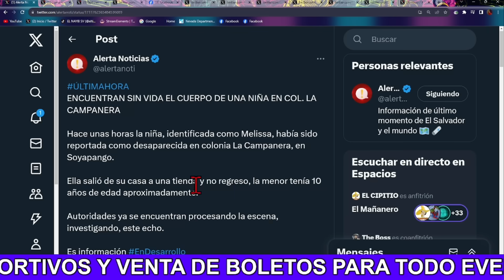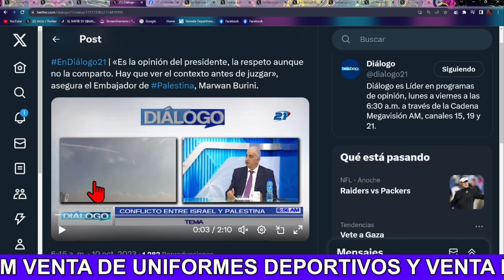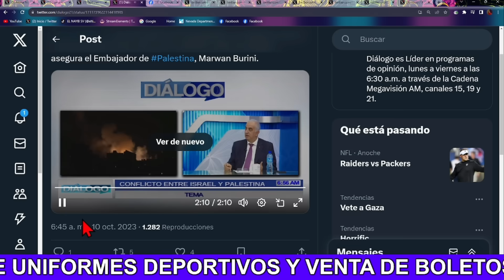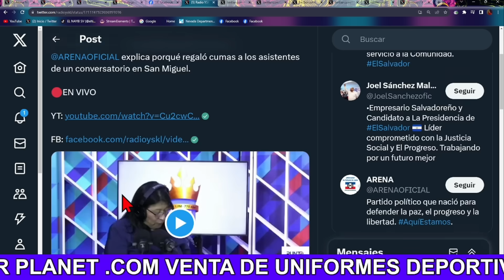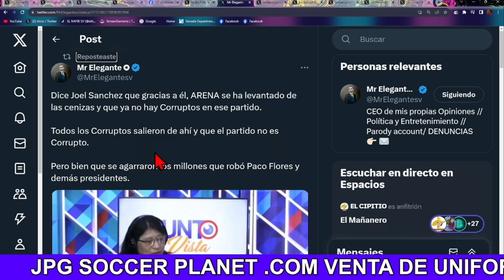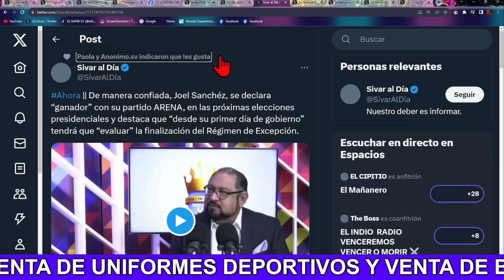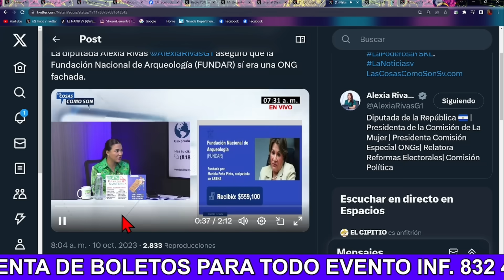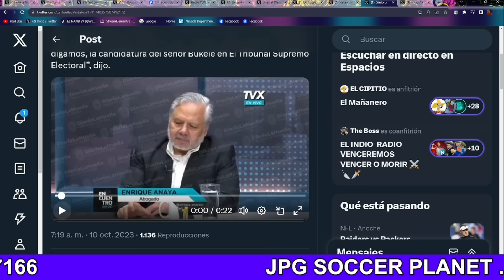!Bombazo¡ Nayib Bukele Va Con Todas Sus Fuerzas A la Campanera Por Müêrte De Nîñâ Los Busca con Todo